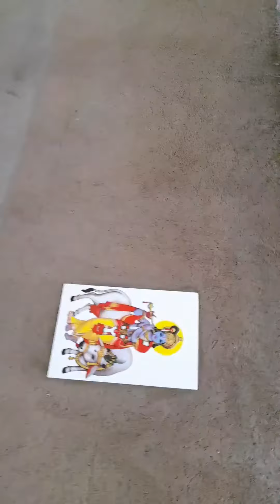choti huito keyahua leke Jana parega,@biki's blogs.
seven
meem
vlogs
youtubeviral
youtube video
vlogs hindi
vlogs bengali
carryminaty
splended vlogs
shourav joshi
biki biki
bi ki
youtube shorts
trending shorts
viral shorts
viral video
shorts creator
shorts ideas
shorts viral
shorts feed
shortsfeed
tiktok viral
@biki's blogs. video child seven meem vlogs viral youtube video